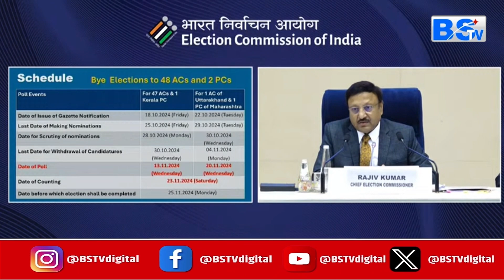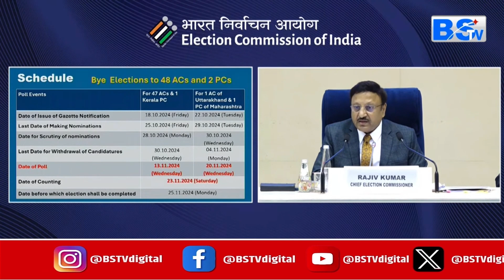13 राज्यों की 48 विधानसभा सीटों पर उपचुनाव की घोषणा, Madhya Pradesh की 3 सीटें शामिल।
13 राज्यों की 48 विधानसभा सीटों पर उपचुनाव की घोषणा, Madhya Pradesh की 3 सीटें शामिल।

चुनाव आयोग ने महाराष्ट्र और झारखंड में विधानसभा चुनाव की तारीखों के एलान के साथ-साथ देश में खाली विधानसभा और लोकसभा सीटों पर उपचुनावों की तारीखों का एलान किया है। बता दें कि देश के तमाम राज्यों में 48 विधानसभा सीट और दो लोकसभा सीट पर 13 नवंबर को मतदान होंगे और 23 नवंबर को नतीजे आएंगे। इसमें एमपी की भी  सीटें शामिल हैं।

Along with announcing the dates of assembly elections in Maharashtra and Jharkhand, the Election Commission has also announced the dates of by-elections on vacant assembly and Lok Sabha seats in the country. Let us tell you that voting will be held on November 13 for 48 assembly seats and two Lok Sabha seats in all the states of the country and the results will be declared on November 23. This also includes seats from MP.

देखिए BSTV MP-CG टेलीविजन चैनल
Airtel DTH-375